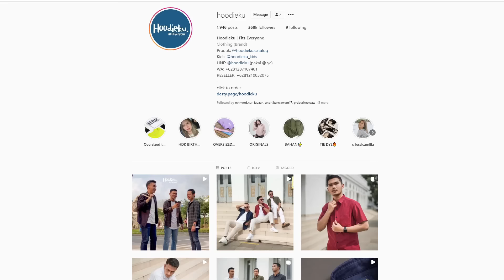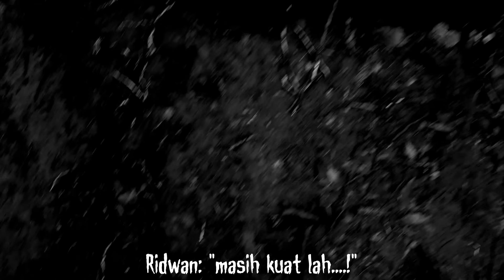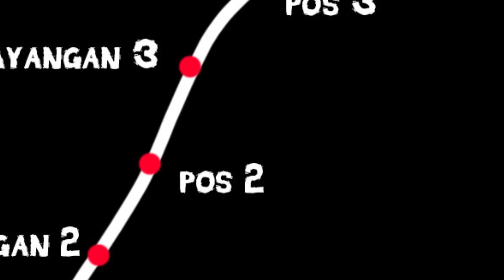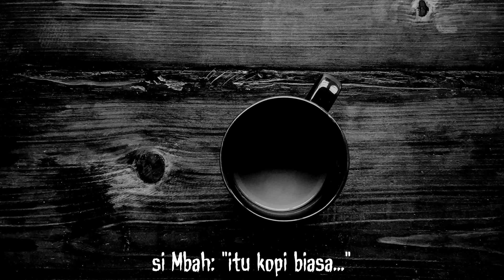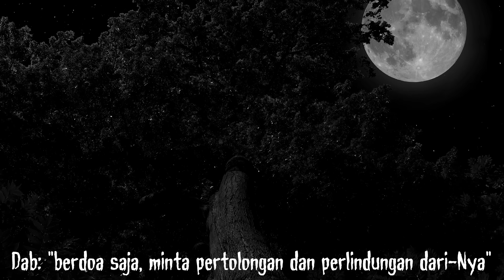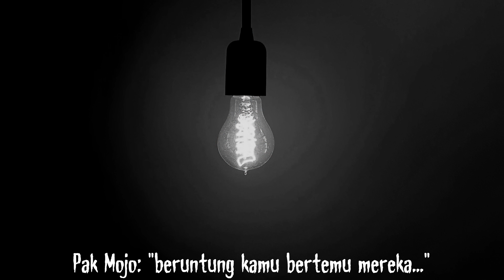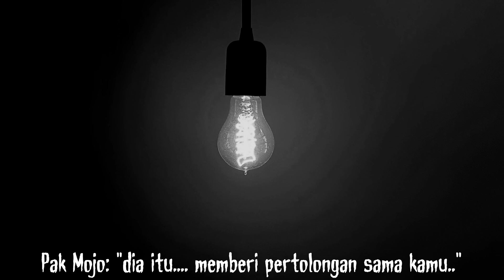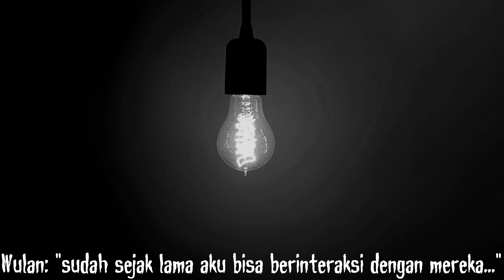SETELAH NONTON INI AJAK TEMEN KALO MAU PIPIS - Pendakian ANGKER Gunung X | PH #77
Assalamu'alaikum temen2, kembali lagi di "PENDAKIAN HORRORMU", dimana di segmen ini gw akan menceritakan kisah2 horor pendakian kalian yang... mungkin aja bikin gw batal naik gunung.

Dan di video kali ini gw dapet kesempatan buat nyeriatin pendakian horrornya seseorang yang sebut aja namanya "DAB", sewaktu dia dan 3 orang temannya mendaki ke sebuah gunung yang. ga bisa gw sebutin namanya.

Nah, sewaktu mendaki gunung itu, ada sesuatu yang sangat sangat ganjil!

Satu per satu teman2nya DAB menghilang entah kemana, dan pada akhirnya... yang tadinya dab ingin mendaki untuk bersenang2, malah menjadi sebuah misi untuk mencari teman2nya...

Dan sewaktu mencari teman2nya itu, dia menemukan sesuatu hal yang tidak terduga. !

Apa itu?

ATTRIBUTION

1. Bali, Pura Besakih 6